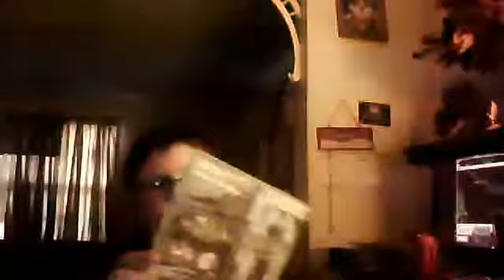smosh sint me something!!!!!!!!!!!!!!!!!!!!!!!!!!!!!!!!!!!!!!!!!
nick phipps's Webcam Video from April 22, 2012 03:32 PM